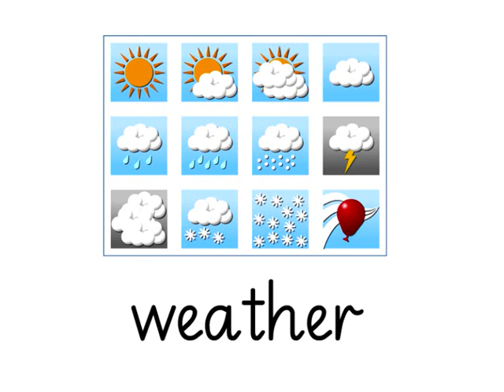er - Phonics - flower, person, alert